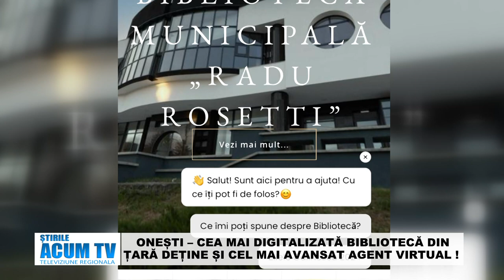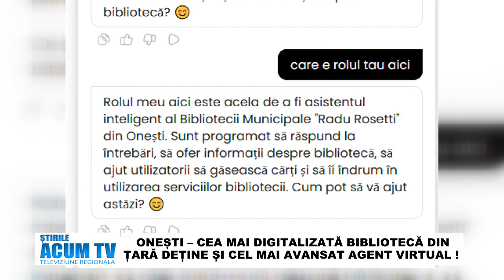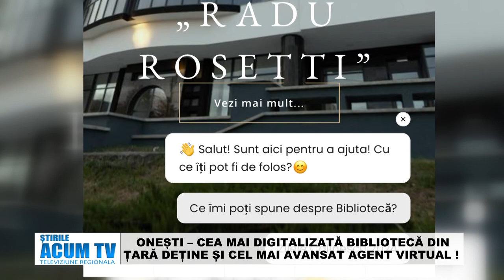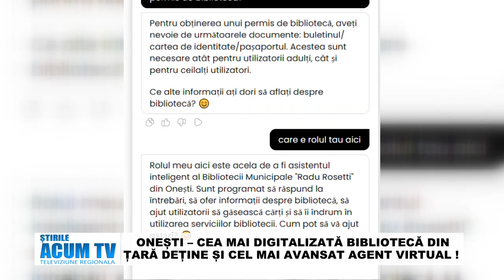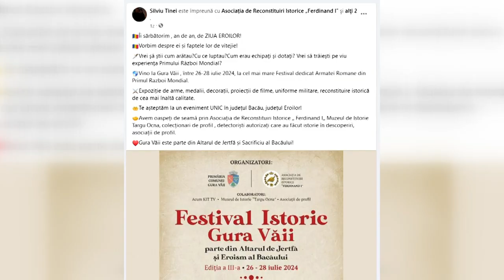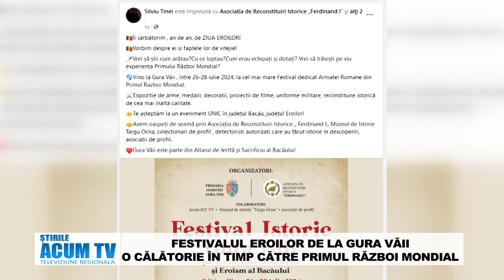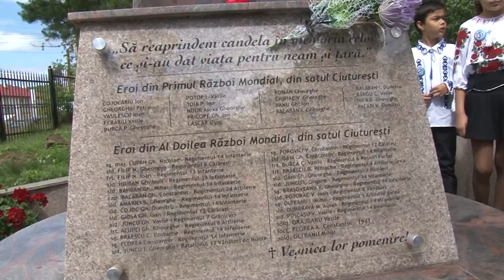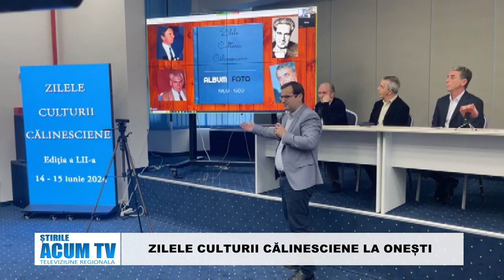STIRILE ACUM TV | 25-26.06.2024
TURIȘTI, ATACAȚI ȘI RĂNIȚI DE UN URS, LA SLĂNIC MOLDOVA

LA UN PAS DE TRAGEDIE – S-AU RĂSTURNAT CU ATV-UL

VESTE TRISTĂ: PROFESORUL DE PICTURĂ MIHAI NECHITA BURCULEȚ S-A STINS DIN VIAȚĂ